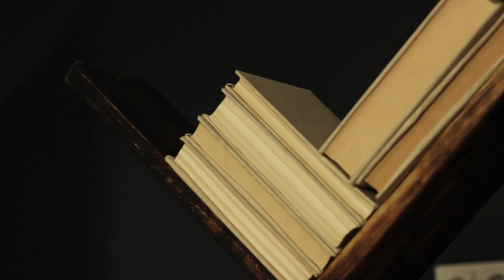Modern Vintage DIY Magazine Rack — Wood Project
This is How to Make a Modern Vintage Magazine Rack from Wood in 5 minutes. An easy retro woodworking project using just a few woodworking tools.

SAFETY ADVICE:
Don't burn the bookshelf boards indoors and don't burn it while the books are still on it! Don't let anything flammable be near the fire and keep an eye on it after the burning operation is done.

→ Use tools that get your project done:
- Jig Saw
- Random Orbit Sander
- Drill Bit Set
- Angle grinder
- Circular Saw

Please note that the links above are affiliate links, and at no additional cost to you, we will earn a commission if you decide to make a purchase after clicking through the link.